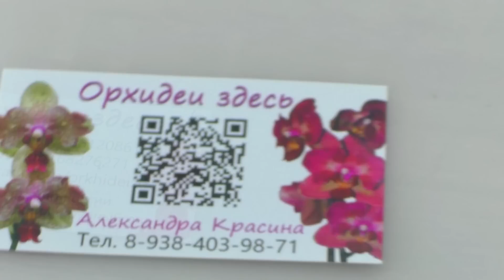ОЖИВИТЬ маленькие экзотические орхидеи, без реанимации? Это реально за 2 месяца!